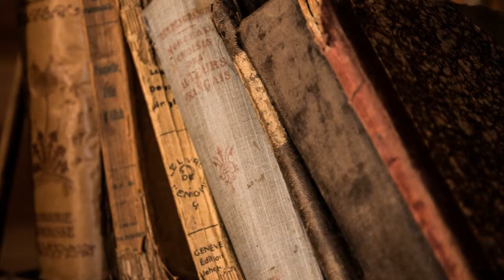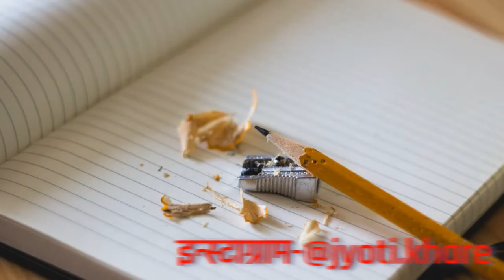यूकेलिप्टस........प्रेम कविता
कविता - ज्योति खरे
पाठ - ज्योति खरे
संयोजन - शुभांश खरे

फॉलो करें -
ब्लॉग- jyoti-khare.blogspot.in
फेसबुक- /jyoti.khare.5
ट्विटर- @KhareJyoti